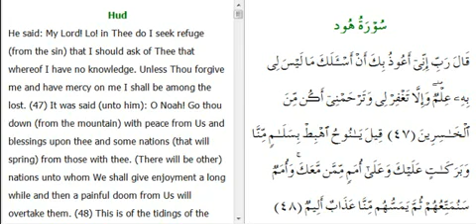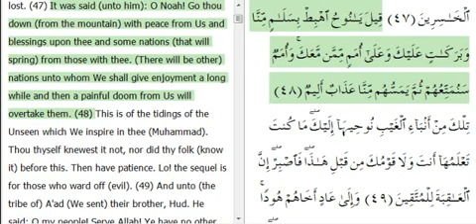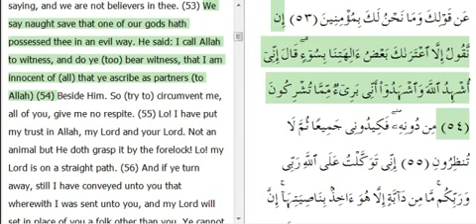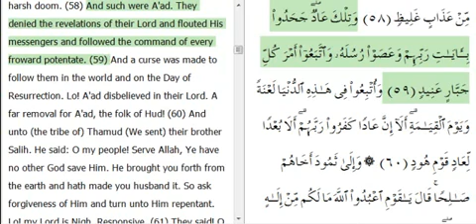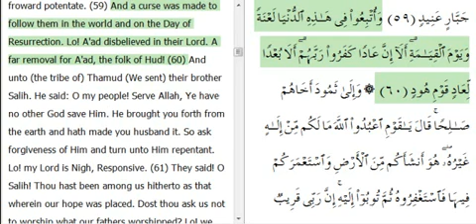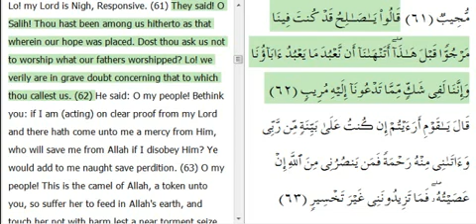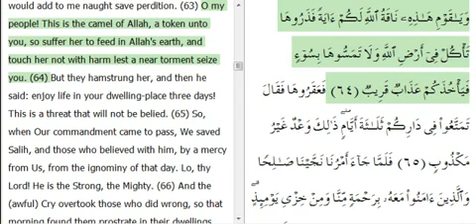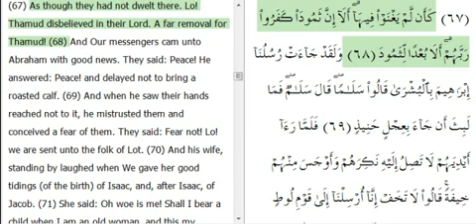Surah Hud Ayahs #47-68 by Mishary Rashid Alafasy with english translation and audio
Here's the next 21 Ayahs of Surah Hud